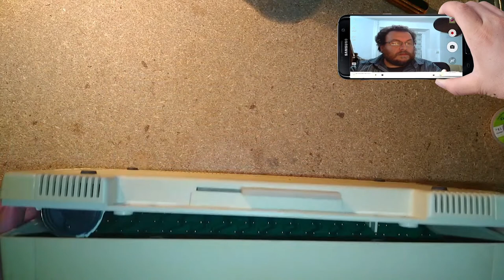Retro Rescue #10 l' Acorn Electron asthénique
Aujourd'hui on restaure un autre micro 8bit , l'Acorn Electron , qui a été amputer de son alimentation interne.

Streamer vos jeux depuis un navigateur vers votre Micro Acorn Electron ou BBc

Génération Pixel Vintage

Une communauté de vidéastes spécialisé dans le retrogaming 🕹

Vous trouverez sur cette page un programme varié avec des chroniques, des interviews, des let’s play, des tests de jeux, des rétro-découverte et bien d’autre chose encore 😃

Vlog retrogaming
Les youtubeurs passionnés de retrogaming partagent leurs vidéos